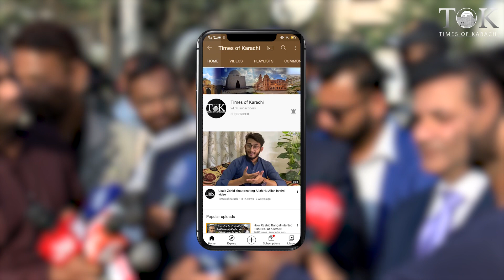Governor Sindh launches tree plantation drive at Shahrah-e-Faisal. | Karachi | Kamran Tesori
Sindh Governor Kamran Tesori inaugurated the plantation campaign by planting a sapling on Shahrah Faisal. On this occasion, he said that ten thousand saplings will be planted on Shahrah Faisal during the campaign.

گورنر سندھ کامران ٹیسوری نے شاہراہ فیصل پر پودا لگا کر شجر کاری مہم کا افتتاح کیا۔ اس موقع پر انہوں نے کہا کہ مہم کے دوران شاہراہ فیصل پر دس ہزار پودے لگائے جائیں گے۔